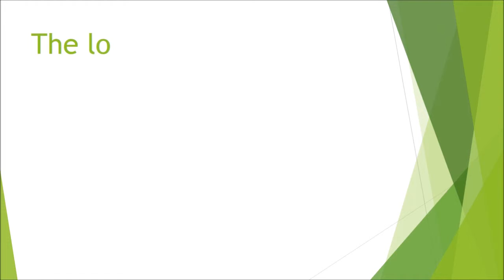ablation zone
The lower part of a glacier, where more ice melts than accumulates over a year. Also known as ablation area